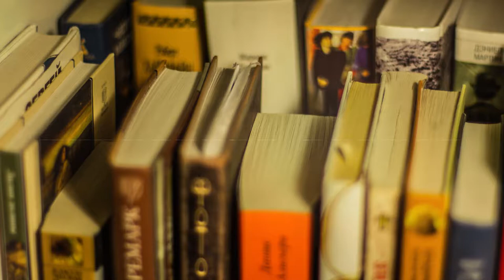Sherwood Festival *22 | Promo - Sherbooks Events con Claudia Korol